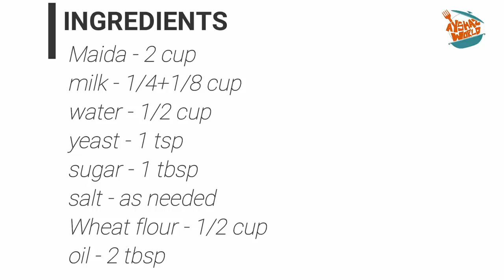Soft and Tasty Kuboos/Kubus Recipe in Malayalam/Arabian Dish Restaurant Style Hotel Style/Ayshaz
Arabian special dish kuboos/kubus